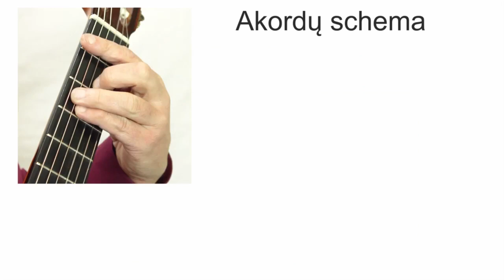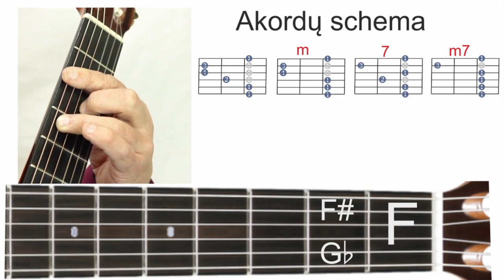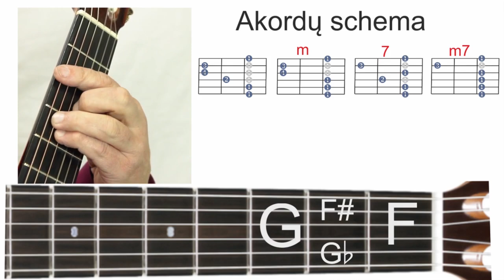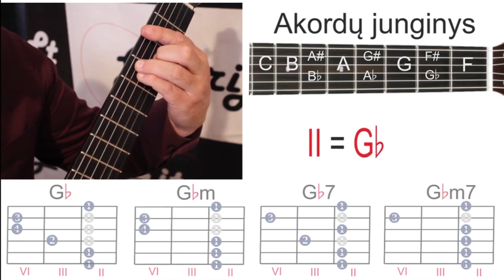Gitaros pamoka. Akordų schema. Grokime gitara kartu!